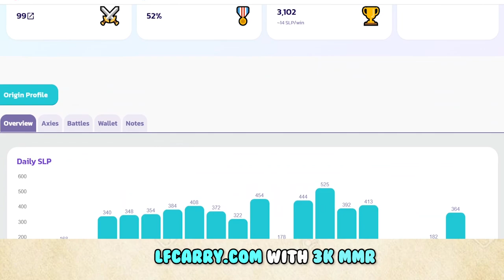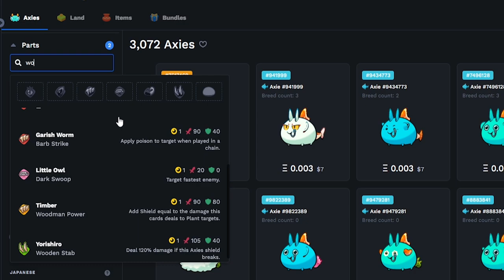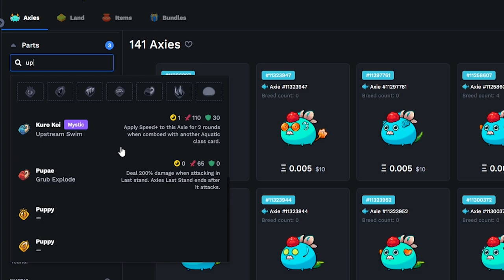UNLIMITED ENERGY META BUILD BEST IN SEASON 21 ENEMIES ARE SO MAD | 0.04 ETH | 999IQ CLARENCE 3K MMR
Send your replays here:
EX.

TIMESTAMPS:
0:14 - 2:09  - Game 1
2:10 - 3:40  - Game 2
3:41 - 5:03  - Game 3
5:04 - 6:54  - Game 4
6:55 - 8:43 - Game 5